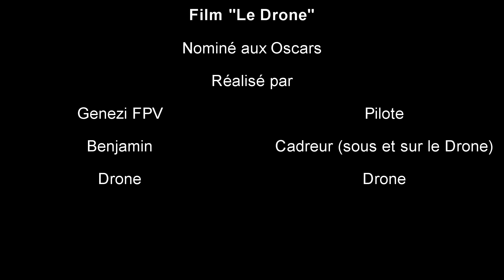(Très)Court métrage - Le Drone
Voici, nommé aux Oscars, dans la catégorie drone, le vol en immersion et à vue, du très jeune amateur Genezi FPV !

Si vous souhaiter qu'il gagne dans sa catégorie, cliquez sur j'aime !

Musique par Media Right Productions.